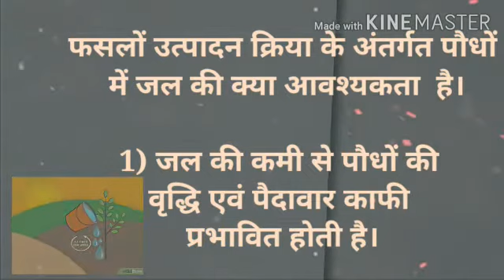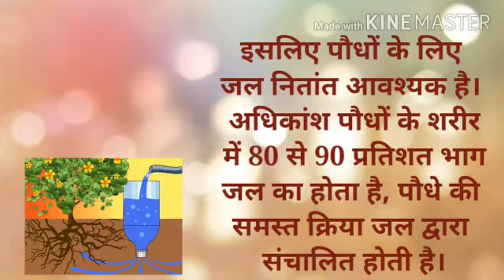पौधों के लिए पानी की आवश्यकता